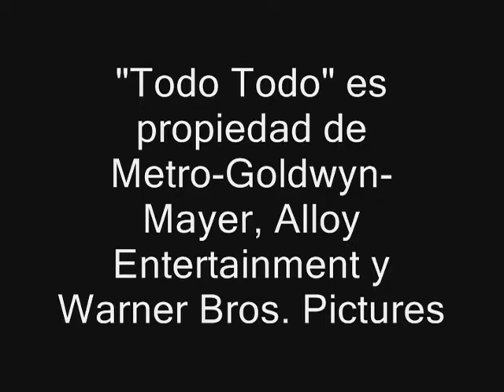Cine Barato: Todo Todo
Debido a una rara condición que afecta a todo su sistema inmunológico, Maddy Whittier (Amandla Stenberg) ha vivido encerrada en su casa desde que tiene memoria. La poco común vida de Maddy tendrá un brusco cambio de ritmo cuando conoce a Olly Bright (Nick Robinson), un chico que se muda junto con su familia a la casa de al lado. Al estar en “la edad de la punzada”, un romance entre Maddy y Olly ira creciendo, ayudando a que ambos salgan de sus respectivas burbujas, tanto metafóricas como literales.